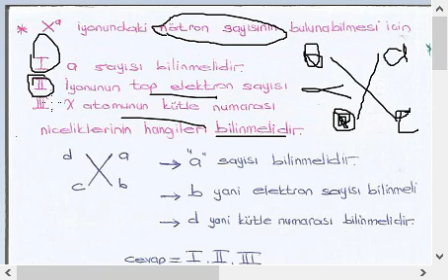56.ATOM- sorular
Atom ile ilgili sorular